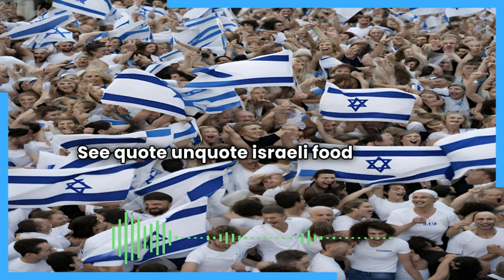Everything About Israel Is Fake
Everything about Israel is fake. It's a completely synthetic nation created without any regard for the organic sociopolitical movements of the land and its people, slapped rootless atop an ancient pre-existing civilization with deep roots. That's why it cannot exist without being artificially propped up by nonstop propaganda, lobbying, online influence operations, and mass military violence.